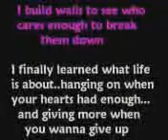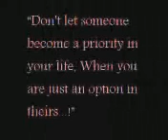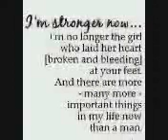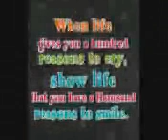Iwa K - KramOtak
mengapa semuanya jadi serba salah begitu serba salah...
mengapa selalu aku yang kalah, semuanya salah...
(kramotak!-kramotak!)